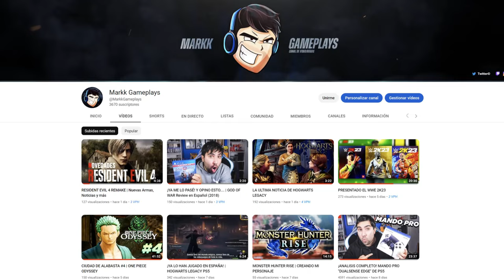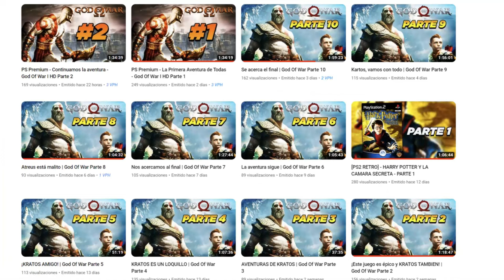❌Dragon Ball Z: Budokai TENKAICHI 4 ¿SE HA CANCELADO?